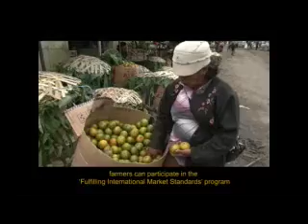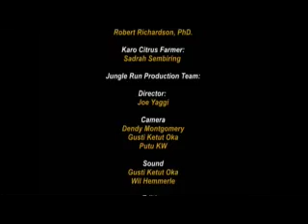02 Training Citrus Medan mp4